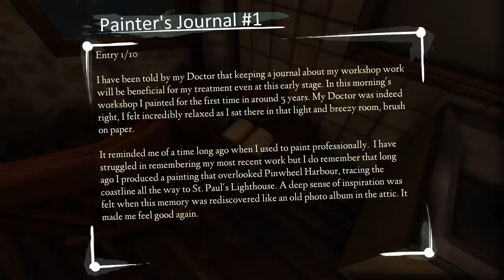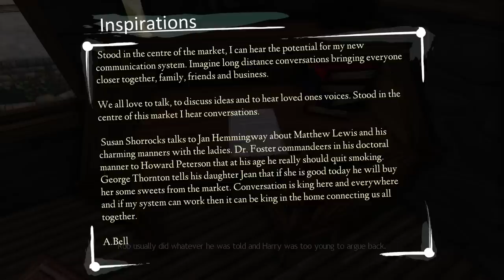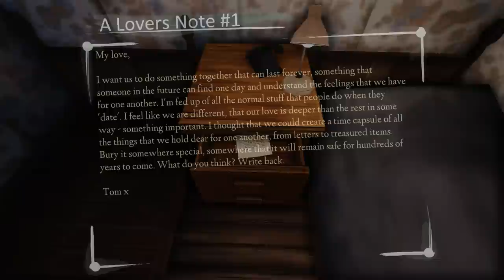Let's Play Ether One - Part 3 - Getting boozed at the Harbour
This is part three of my blind Ether One let's play. The game is available either on the PC via Steam or the official Ether One™ website (listed below). In this episode we join the Ether again! Running on max settings.